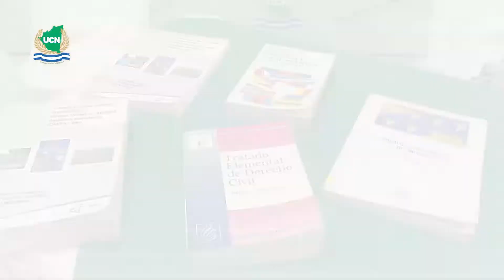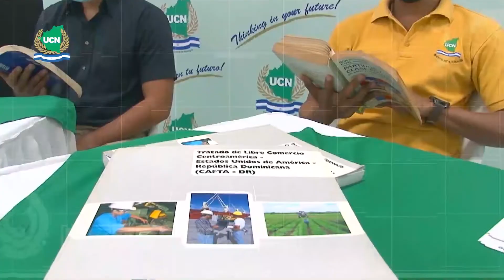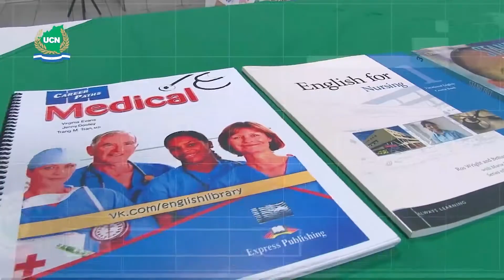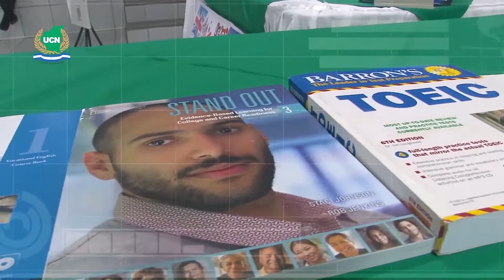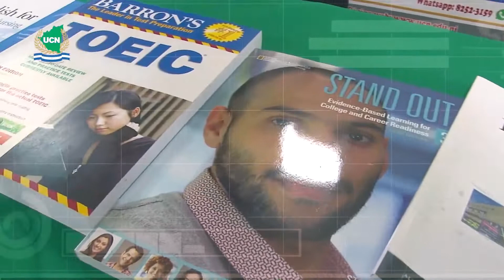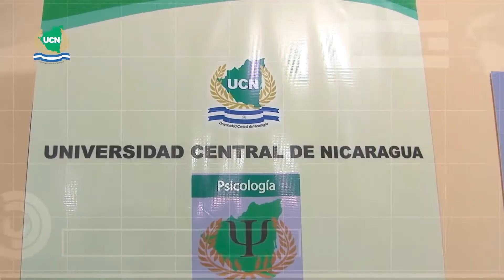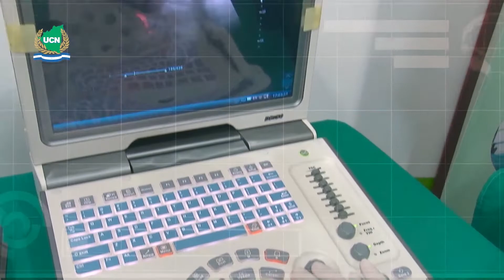Feria Vocacional en Línea UCN